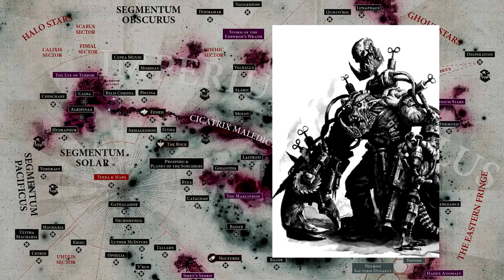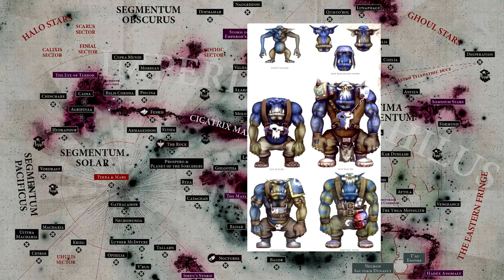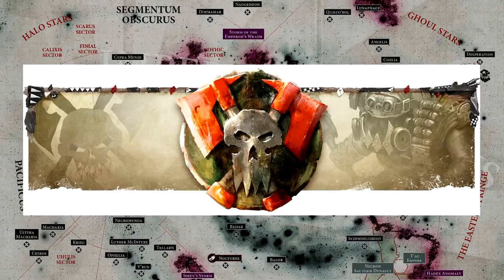Warhammer 40k Příběh: Orkové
Po odmlce tu máme docela zeleno. Dalo to práci, ale snad to stálo za to.